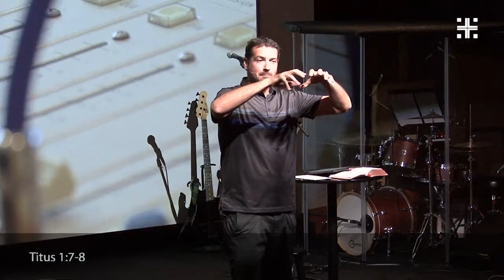Sound Societies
Sound Check 2 – “Sound Societies”
Pastor Miles DeBenedictis
Titus 1:5:16